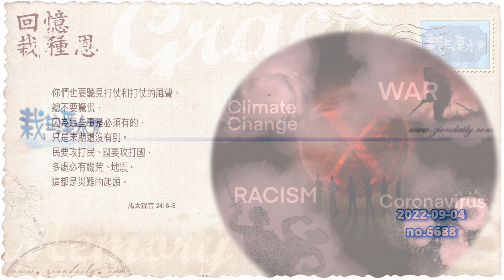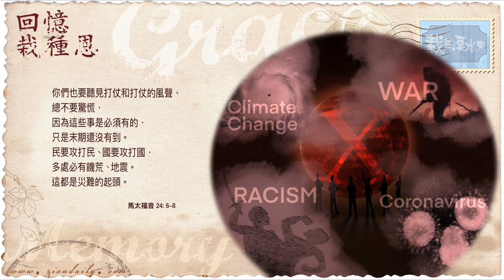【栽在溪水旁】《馬太福音24章6至8節》｜每天靈修系列｜2022-09-04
在 2020年前，
每個人都能解讀全世界的局勢，
只因繁榮安定、為大局著想正是普遍人的想法，對不？

無疑，各國花了數十年來推動外交政策，
從而改善關係。

你曾聽過多少這類型的新聞？
這些話真的讓人聽到耳朵長繭了！

為何他們如此行？
因他們知道會有一段很長的時間，
須以這方式來培養彼此的關係，
好使他們在繁榮安定中努力建立國家。